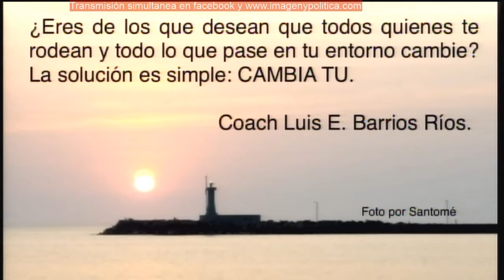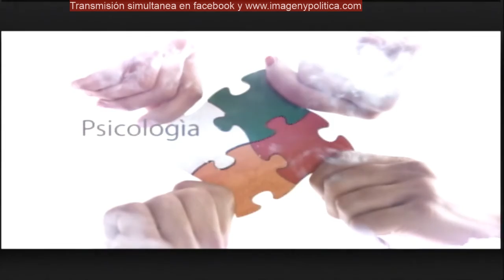Rumbo a la Cima Irving Aranda y Luis Enrique Barrios 11ABRIL18